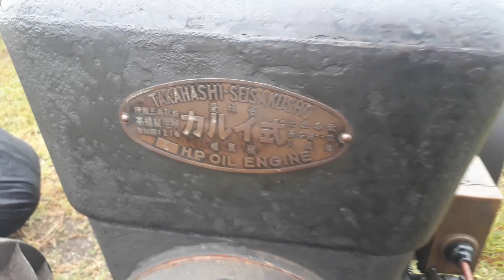高橋製作所 TAKAHASHI-SEISAKUSHO カルイ式 H.P. OIL ENGINE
武蔵のガレージセールの発動機運転会で見せていただいた発動機です！
こちらは大きくて、フライホイールがゆっくりと回って迫力満点でした！

↓ぶーチャンネルのXはこちら！